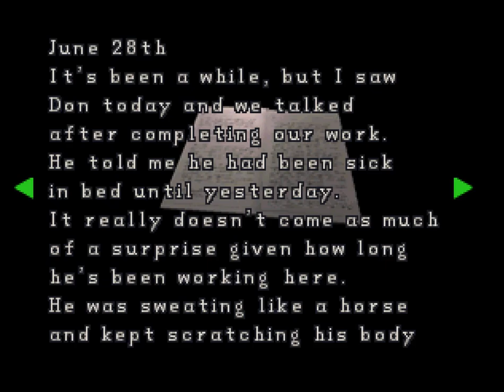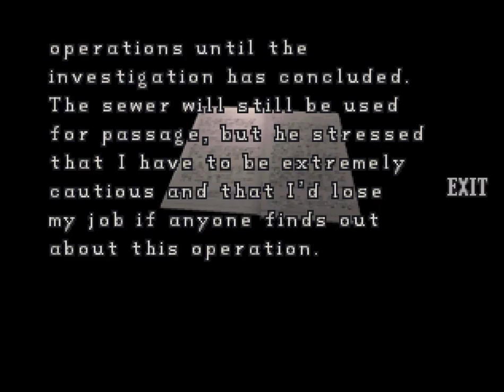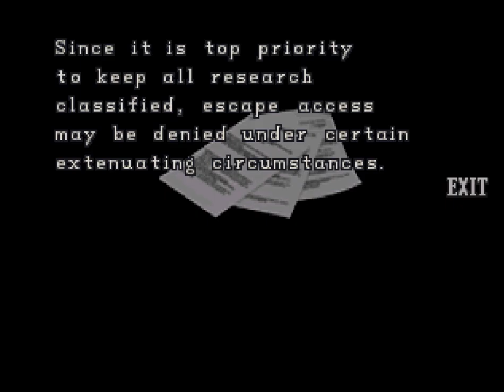Resident Evil 2 [6] Leon A: Not a Doctor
Aren't bandages supposed to go below the clothing?

This game is just tossing ammo and enemies at me. And it's the lab, so it must be near the end. I totally thought it was going to be another Tyrant in the tram. There have been enough Tyrants! They're not scary!